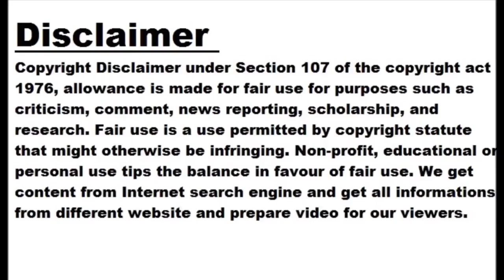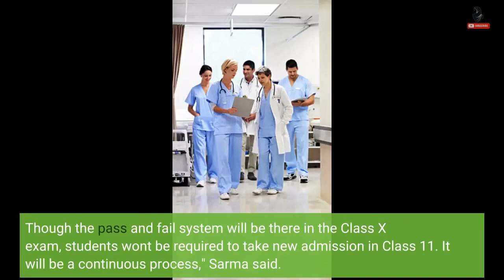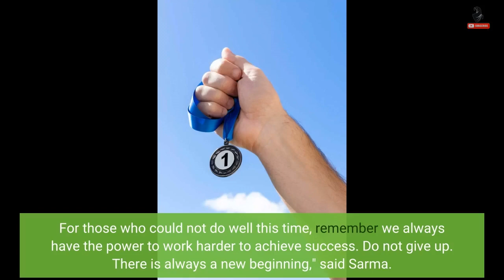Assam Matric 10th exams scrapped, SEBA & AHSEC to be merged, announces Himanta Biswa Sarma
NEW DELHI: In a major update, the Chief Minister of Assam Himanta Biswa Sarma on Monday announced the abolition of Matriculation or Class 10 board examination in the state. Now, schools will conduct the internal examination along with other assessments to promote the students to the next level. The scrapping of Assam 10th board exams is seen as an effort in the direction of adopting the National Education Policy 2020. The NEP is believed to change the existing educational system in India including the school and higher education. "In Class 12, students will appear in the board exam, not in...